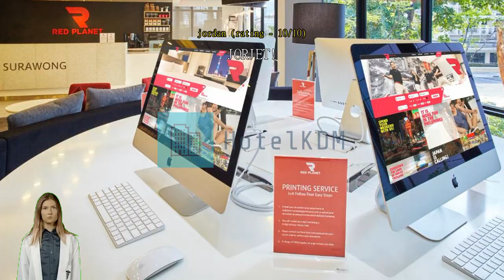Review Red Planet Bangkok Surawong (SHA Extra Plus)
Red Planet Bangkok Surawong (SHA Extra Plus)

Red Planet Bangkok Surawong (SHA Extra Plus) is the perfect choice for travelers who want to take in the sights and sounds of Bangkok. Experience an urban escape in Bangkok with a stay at Red Planet Bangkok Surawong (SHA Extra Plus), with its exceptional location right in the city center.
Red Planet Bangkok Surawong (SHA Extra Plus) offers numerous on-site facilities to satisfy even the most discerning guest. Never be out of touch with your contacts, with free Wi-Fi offered throughout your stay. The hotel provides front desk services such as luggage storage and safety deposit boxes for guests' convenience. If you need, the tours can even help you book tickets and reservations at all the best shows and programs nearby.
On cold days and nights, the hotel's on-site fireplace will keep you warm. Staying for a long time, or just need clean clothes? At the hotel, your favorite travel outfits will be kept clean and available with laundry service provided on-site. For lazy days and nights, in-room conveniences like daily housekeeping let you make the most of your room. Little things you forgot to pack aren't a big problem! Just stop by the convenience stores to get what you need.
Please be advised that smoking is not allowed in the hotel to allow cleaner air for all guests. Smoking is limited to designated areas only, for the health and well-being of all guests and staff.
Equipped with handy amenities, guestrooms at Red Planet Bangkok Surawong (SHA Extra Plus) guarantee a comfortable stay for all travelers. Some rooms are equipped with linen service, blackout curtains and air conditioning for your convenience. In-room entertainment such as television and cable TV is provided for guests in some selected rooms.  The hotel also offers a refrigerator in some rooms for when you feel like it is needed.
Knowing that bathroom amenities play an important role in increasing guests' satisfaction, the hotel provides a hair dryer, toiletries and towels in some select rooms.

Everyone loves a good cup of coffee! A coffee shop on-site means you can enjoy a cup of real, freshly brewed coffee every morning -- or anytime you feel like it.
Red Planet Bangkok Surawong (SHA Extra Plus) offers unique recreational opportunities for all guests. Have fun with your friends or family, or even meet new people at the shared lounge and TV area.

Red Planet Bangkok Surawong (SHA Extra Plus) provides an excellent base for exploring the sights of Bangkok in-depth. The most popular local attraction is probably The Grand Palace only 4.5 km away. The best way to remember your time in Bangkok is with a nice gift at Chatuchak Weekend Market located about 8.1 km away. Jim Thompson House is located 2.2 km away, and is one of the most famous tourist spots to visit and photograph.

It's hard to beat the room comfort here, which is rated higher than 96% of other accommodations in Bangkok.